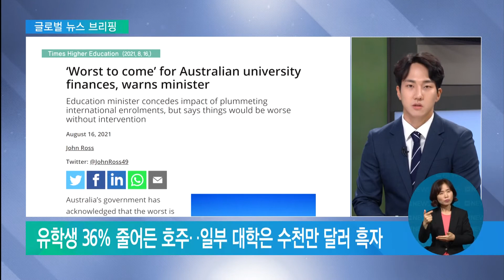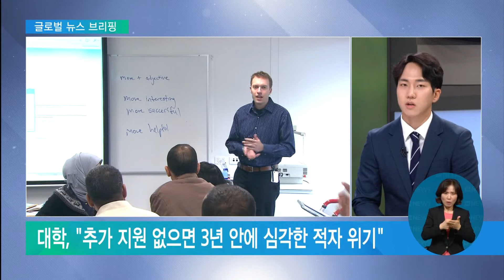2021. 08. 19. 아프간 장악한 탈레반‥여성 교육 후퇴 위기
최근 이슬람 무장 단체인 탈레반이 아프가니스탄 전역을 점령하면서 세계적인 관심과 우려가 쏠리고 있는데요.

글로벌 뉴스 브리핑에서 자세히 다뤄보겠습니다.

서진석 기자 어서 오세요.

우선 현지 상황부터 설명해주시죠.

서진석 기자
네, 아시다시피 아프가니스탄은 최근 이슬람 무장단체 탈레반에 의해 수도가 점령 당하고, 아슈라피 가니 대통령은 해외로 도피하면서 사실상 무정부 상태인데요.

시민들은 탈레반이 통치했던 1990년대 중반처럼, 여성들이 사회생활과 정치 참여를 할 수 없게 되지 않을까 우려하고 있는데요.

실제 한 여성이 발끝부터 머리끝까지를 가리는 부르카를 착용하지 않아 살해당했다는 사연이 알려지고, 일부 지역에선 여학교가 폐쇄되는 등 일주일도 안 돼 여성 인권이 후퇴하는 사례가 발생하고 있습니다.

상황이 점점 심각해지는데, 반발도 만만치 않다고요?

서진석 기자
그렇습니다.

아프간 안팎에서 우려의 목소리가 쏟아지고 있는데요.

우선 랑기나 하미디 교육부 장관은 대통령과 달리, 탈레반이 수도를 점령한 당일까지도 자리를 지켰고, “살아남는다면 수백만 소녀를 위해 싸울 것”이라고 강조했고요.

파키스탄 탈레반에게 피격을 당하면서까지 여성 교육운동을 하는 등 노벨 평화상을 받은 인권운동가 말랄라 유사프자이는 여성의 교육권과 직업 선택의 자유를 보장해야 한다고 반발하고 있습니다.

아프간에서 보편적 인권과 교육만큼은 보장될 수 있을지 계속 지켜봐야겠습니다.

다음은 미국 소식인데요.

마스크 착용 의무화 조치를 두고 논란이 끊이지 않고 있다고요?

서진석 기자
그렇습니다.

마스크 착용 의무화를 두고 미국 연방정부, 주정부 그리고 학군이 서로 다른 결정을 내리며 갈등이 심해지고 있습니다.

우선 바이든 행정부는 전국적으로 마스크 착용을 의무화했습니다.

반면 텍사스주는 지난달 마스크 착용 의무화 조치를 금지하는, 즉 마스크 선택은 자유라는 비상 행정명령을 내렸습니다.

갈등은 결국 법원으로까지 이어졌는데, 법원마저 판단이 달랐습니다.

텍사스주 항소법원은 바이든 행정부의 손을 들어 의무화 조치를 허용했지만, 보수 성향의 주 대법원은 다시 의무화 조치를 금지하는 텍사스주의 손을 들어주며 말 그대로 혼란스러운 상황이 연출되고 있습니다.

2학기 전면 등교를 시행 중인 학교도 어떡해야 할지 혼란스러울 거 같은데요.

서진석 기자
그렇습니다.

어떤 결정을 따라야 할지 모르는 학교들은 학군마다 다른 조치가 나오고 있습니다.

12세 미만 학생에 대한 백신 접종이 이뤄지지 않고 있는 상황에서 델타 변이의 위험성이 심각하다는 주장과 코로나도 다른 독감처럼 하나의 바이러스일 뿐이니깐 마스크 착용은 자유라는 주장이 갈리고 있습니다.

최근 미국 하루 평균 확진자 수 14만 명이고요.

또, 3차 접종까지 시작할 만큼 확산세가 심해지고 있는데요.

확산세만큼이나 논란도 당분간 이어질 것 같습니다.

eduNewsYn=

다음은 호주 대학 소식인데요.

코로나 19로 유학생이 줄었지만 흑자를 기록한 대학들이 있다고요?

서진석 기자
그렇습니다.

호주는 지난해 코로나 19 여파로 유학생이 36.5% 감소했는데요.

하지만 최근 주요 대학 27곳을 조사해봤더니, 17개 대학이 적자를 기록했지만, 10개 대학은 3천만 달러 이상의 흑자를 본 것으로 조사됐습니다.

호주 정부는 연방정부가 재정을 지원한 결과라고 평가했습니다.

지난해 온라인 수업을 위해 대학에 10억 달러를 지원하고, 유학생들을 위한 비자 조건을 완화한 정책을 이야기한 건데요.

하지만 대학들은 흑자를 본 건 대학이 긴축 재정을 펼친 결과물이라며, 정부가 더 많은 재정을 지원하지 않는다면 3, 4년 안에 심각한 적자를 볼 것이라고 주장했습니다.

코로나 상황이 장기화하면서, 재정 지원과 자구 노력 사이에서 균형을 찾는 게 중요할 것 같습니다.